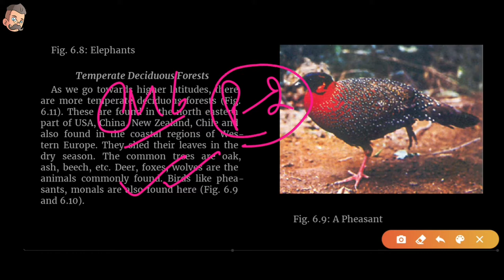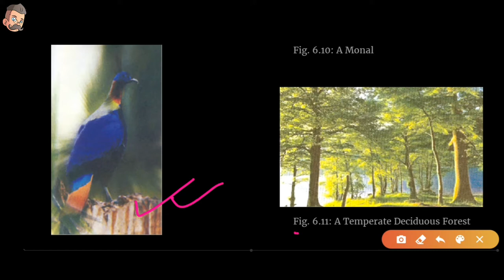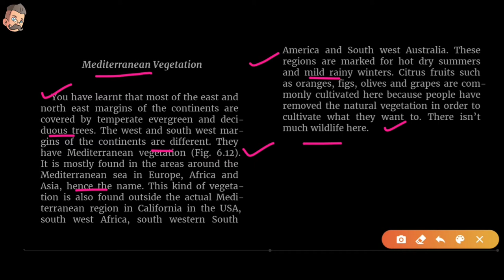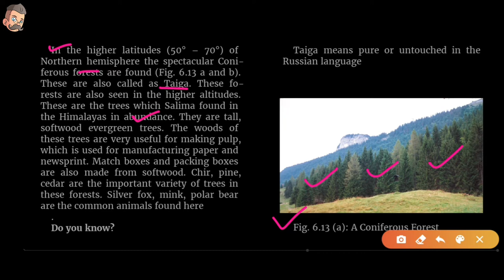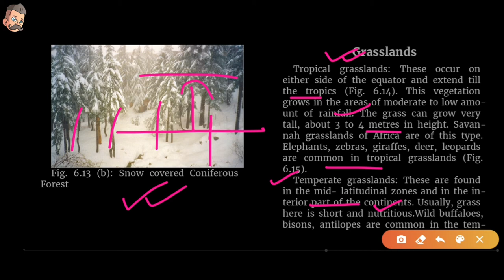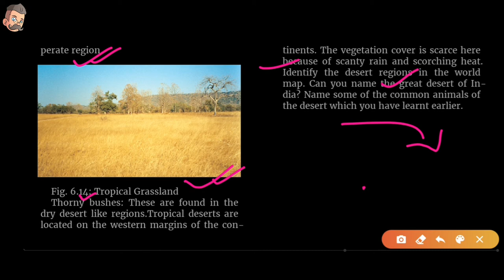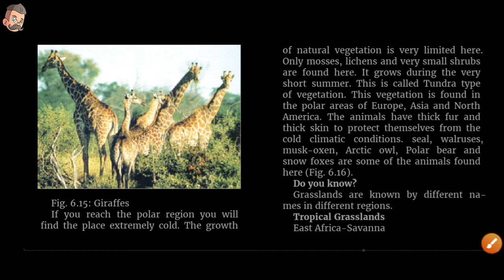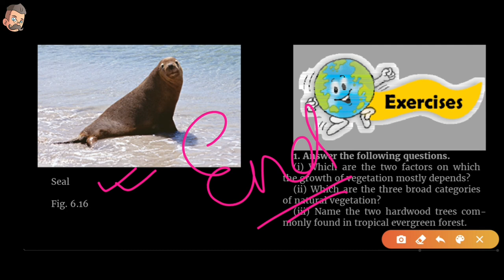Class 7 geography chapter 6 part 2 || natural vegetation wildlife || ncert || upsc, ias, cbse, ssc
chapter name

hastags.